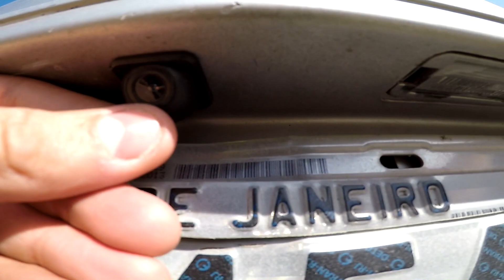NOVO PROJETO DE SOM PARA O GOLETA?? - PRO Life -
Maiis um vídeoo nesse domingãaao boladoo pra vocêss!! vamos continuar focado pra colocar as 17 e logo logo o novo projeto do soom!!!